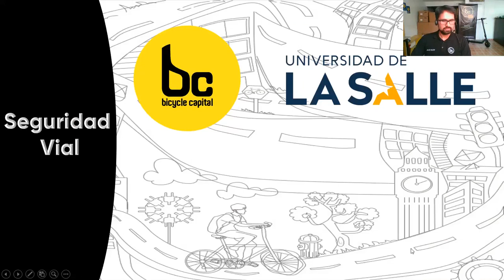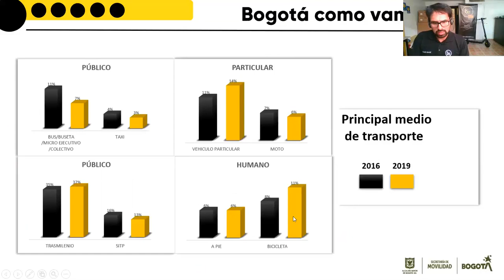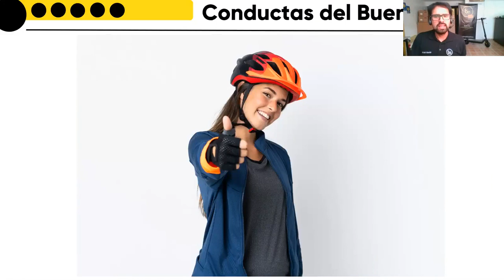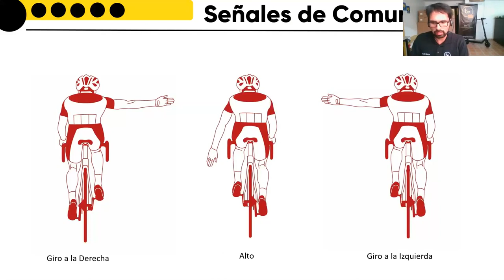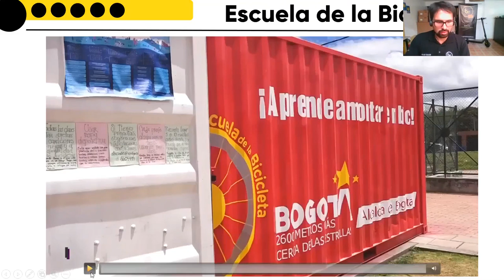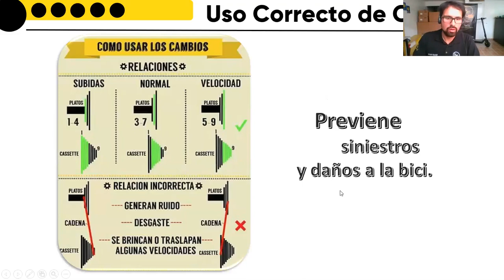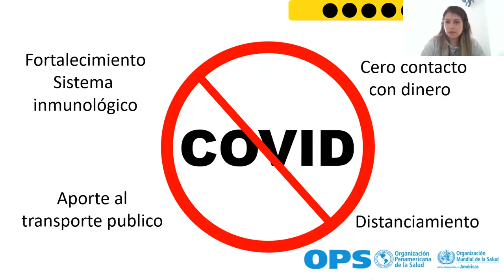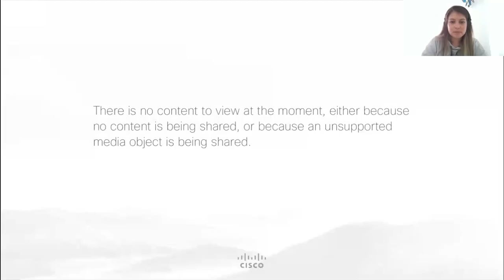Rueda seguro, rueda tranquilo